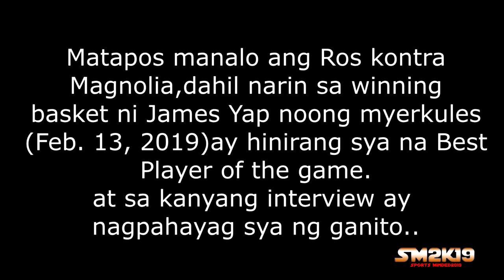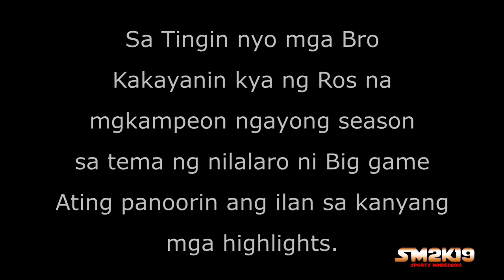James Yap Birthday wish pra sa Ros matupad kya?